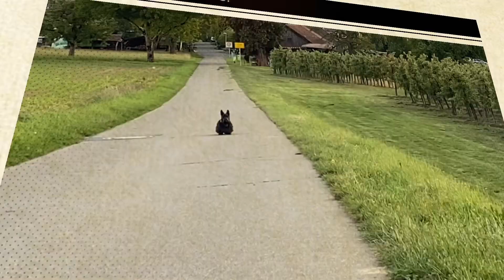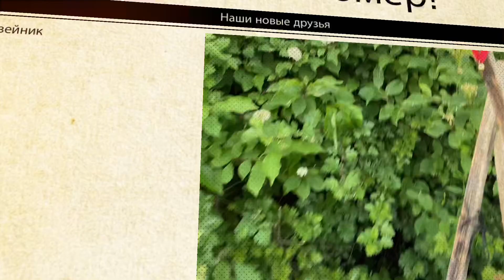КТО ГЛАВНЫЙ У НАС НА РАЙОНЕ//МАСКИРОВКА ПОД КУЧКУ НА ДОРОГЕ//КТО ОБНАРУЖИЛ НОВЫЙ МУРАВЕЙНИК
А вот почувствуйте разницу: как Тони теперь гуляет с коляской и без:)
У нас всегда что-нибудь происходит, сегодня познакомились с новым поселением в наших окрестностях: новый большой муравейник теперь под охраной местных властей.
И все ближе знакомимся с местными телятами, скоро, наверное, и по именам будем всех знать:)